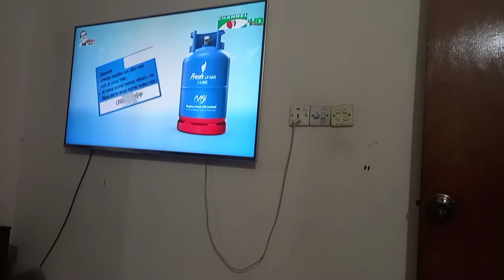প্রথম রমজান, সাদামাটা ইফতার করলাম | Rowsan Ara | Daily life vlogs #56